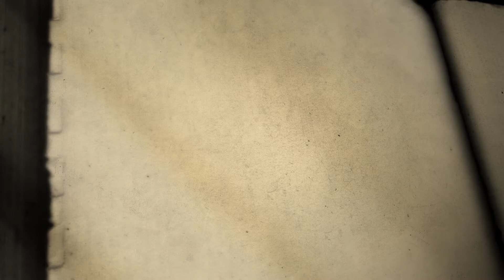PSM02V29 - Londonma Jal Jhilani Utsav: Pramukh Swami Maharaj Jivan Charitra Part 2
These videos on Pramukh Swami Maharaj are published by Swaminarayan Aksharpith and are supplementary online content to the printed version of Pramukh Swami Maharaj's Jivan Charitra series, also published by Swaminarayan Aksharpaith.